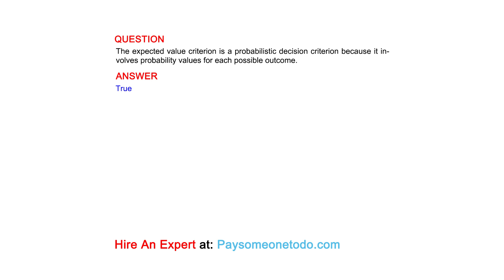The expected value criterion is a probabilistic decision criterion because it involves ...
QUESTION
The expected value criterion is a probabilistic decision criterion because it involves probability values for each possible outcome.